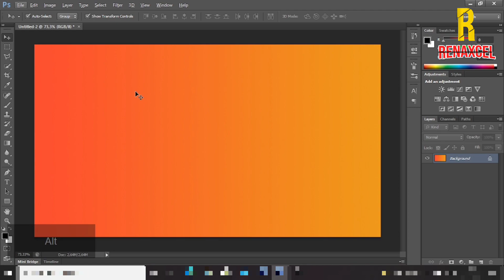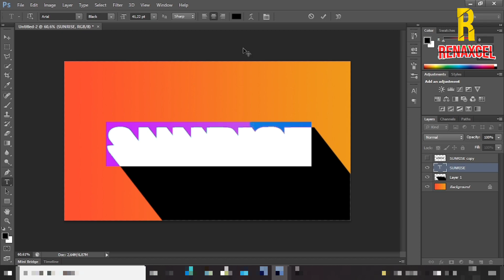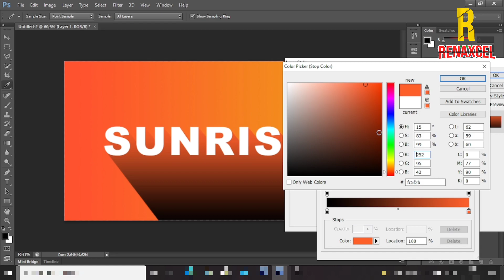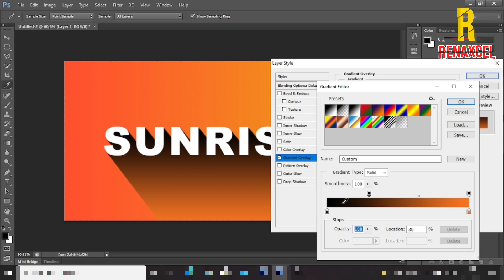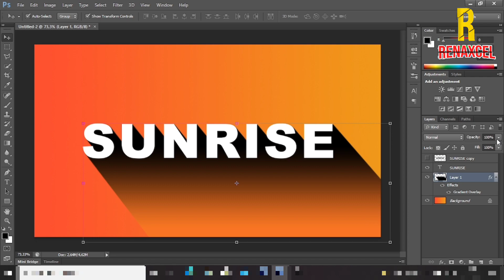Tutorial Mebuat Bayangan Panjang Efek 3D Di Photoshop - Photoshop Tutorial Mudah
Halo Kembali lagi di channel renaxel.
kali ini kita akan membuat Tutorial Mebuat Bayangan Panjang Efek 3D Di Photoshop - Photoshop Tutorial Mudah
simak terus video video dari kita dan semoga bermanfaat untuk kalian bagi sesama pemula untuk belajar Gratis tentang tutorial photoshop